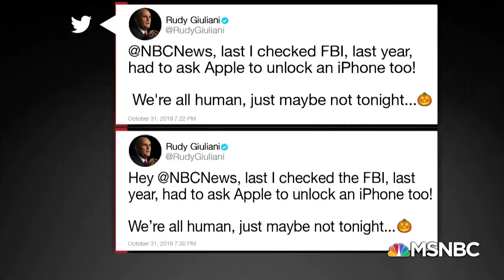Cybersecurity Adviser Rudy Giuliani Locks Himself Out Of iPhone | All In | MSNBC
The President's cybersecurity adviser found himself standing in line outside an Apple Store in San Francisco. The reason? He was locked of his personal phone. Aired on 10/31/19.